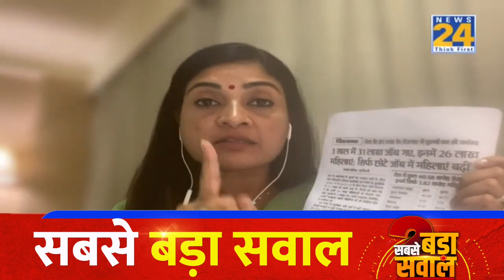"क्या कांग्रेस 'अर्बन नक्सल' से मिली हुई है ?" सुनिए इस पर Congress प्रवक्ता अलका लांबा का जवाब